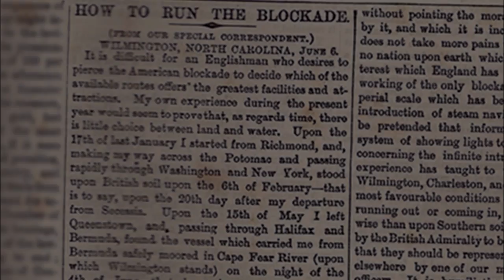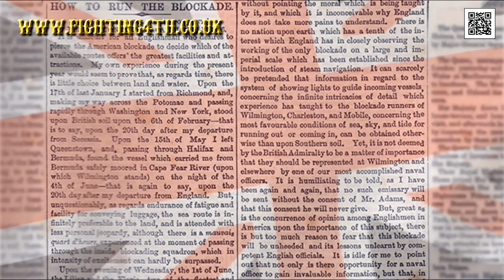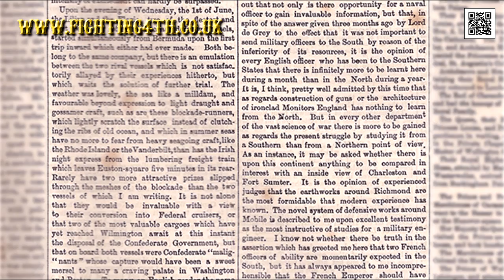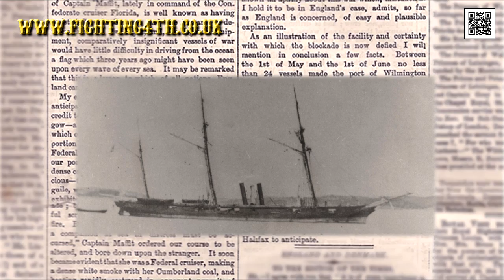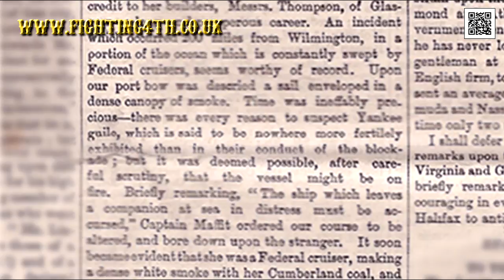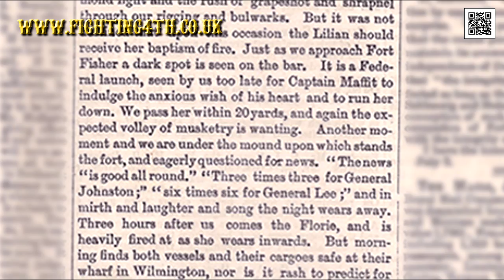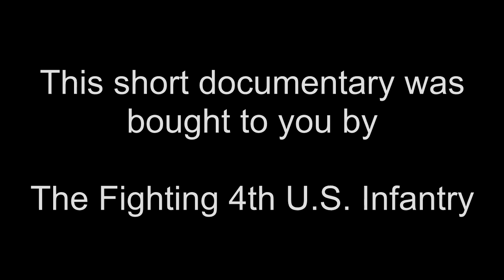A War of British Interest- Ep. 1 HOW TO RUN THE BLOCKADE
In 1864 The London Times published an article named HOW TO RUN THE BLOCKADE.  This article was centered around the unfolding American Civil War, and the Union's naval blockade of The South.

First in a proposed series, this documentary delves into the article, the combatants, and its connection to the British in the most American of all Wars.